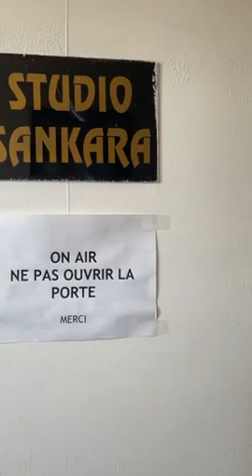Paikoun Saré & groupe HARMONY POSSI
Soyez les bienvenue � avec Paikoum Saré sur ma chaîne youtu.be, je vous remerciés infiniment d’avoir aimé � commenté et partager.